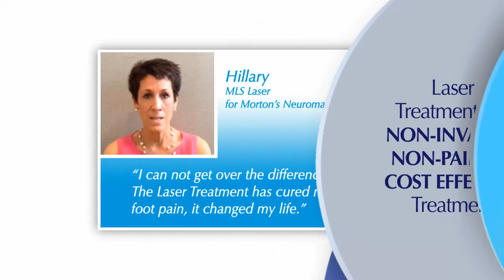Michfoot Surgeons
Michfoot Surgeons PC's new ad for their cutting-edge MLS laser technology, now playing at The Maple Theater